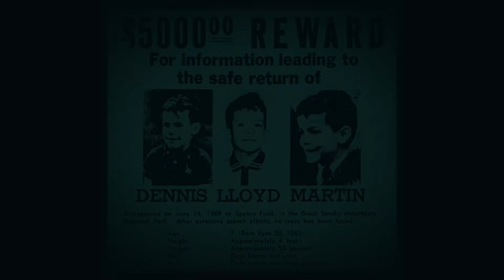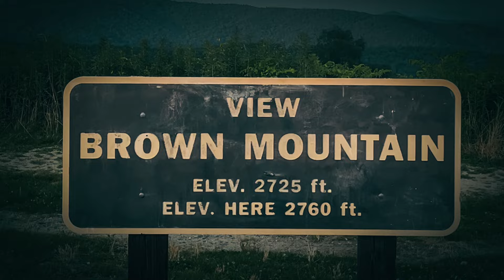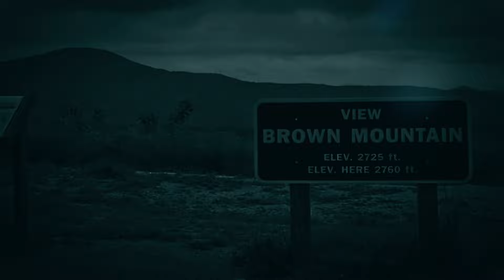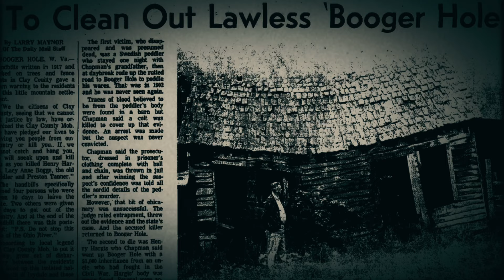O que Acontece nos Montes Apalaches - As Cordilheiras Assombradas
Terrores Ocultos - O que Acontece nos Montes Apalaches?

Se você estiver nos Montes Apalaches, não encare as árvores por muito tempo. Se você ouvir seu nome sendo chamado na floresta, não responda, finja você não ouviu. E se você ouvir assobios à noite, tape os ouvidos e a boca, e jure a si mesmo que você não ouviu.

Esta antiga cadeia montanhosa que que se estende por mais de 3.200 km pela costa leste dos Estados Unidos, desde a Geórgia até o Canadá, é muito mais do que uma simples formação rochosa. Cobertos por matas densas, trilhas sinuosas e picos nebulosos, os Montes Apalaches por si só, evocam o mistério e o isolamento. No entanto, há muito mais nas profundezas dessas montanhas do que a beleza selvagem ou o silêncio inquietante de suas florestas.

Enquanto alguns enxergam apenas a beleza deslumbrante destas montanhas, muitos moradores afirmam que a área é habitada por seres sombrios, alegando presenciarem verdadeiros pesadelos com seus próprios olhos, em seus próprios quintais.

Por séculos, os Montes Apalaches foram palco de lendas sombrias, desaparecimentos inexplicáveis e fenômenos sobrenaturais que assombram os nativos e os visitantes desavisados que ousam se aventurar por suas trilhas. As histórias revelam segredos ancestrais que ainda resistem ao teste do tempo. No coração dessas cordilheiras, é como se a linha entre o real e o sobrenatural fosse tenuamente traçada, e aqueles que cruzam para além dessa linha correm o risco de nunca mais voltar.

* Seja membro e ajude a construir nossa história:

- Escolha o tema que deseja ver nos próximos vídeos
- Ganhe acesso antecipado ao conteúdo
- Assista a vídeos exclusivos para Membros
- Veja o seu relato ganhar vida
- Homenageie quem você ama, contando sua história em nossos vídeos

Roteiro e Edição: Leonardo Avellar
Narração: Fabiana Scacco